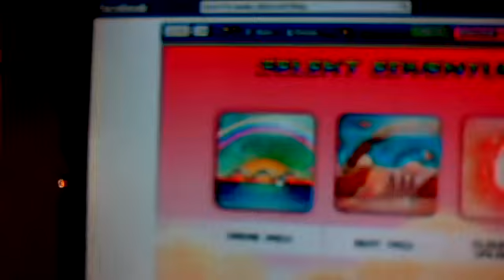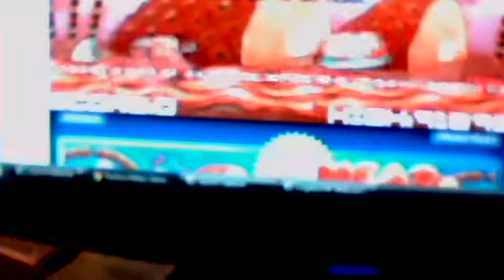Techno Kitten Adventure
Talking about it and playing Techno Kitten Advenure which full of lame music and bizarre atmosphere